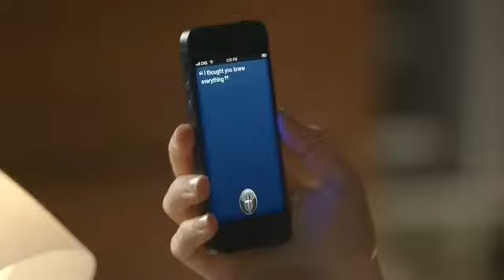TaxSlayer com TV Commercial, 'Smart Smartphone'